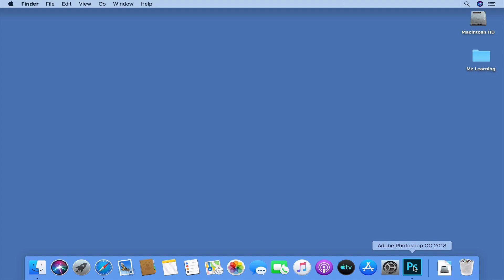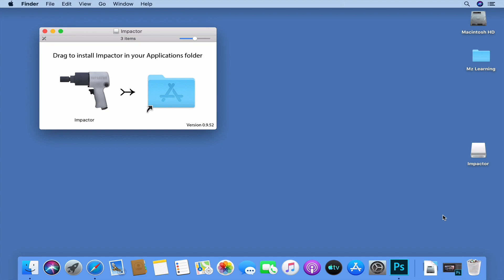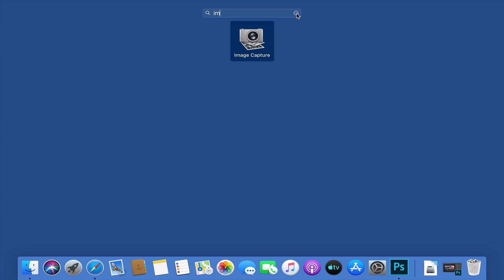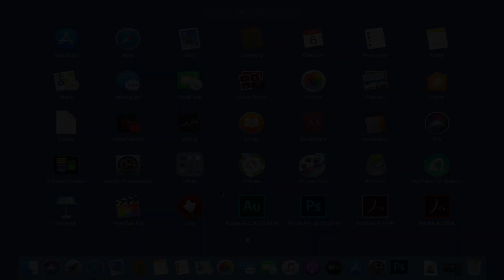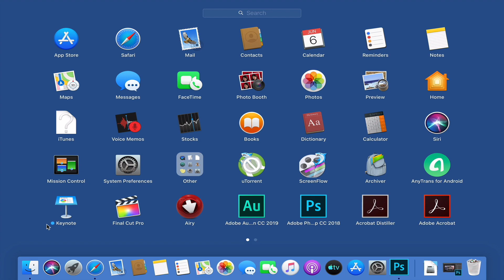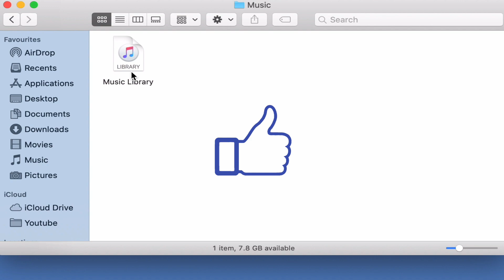macOS Catalina 10.15 Bugs and Problems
Before Installing macOS Catalina 10.15 First watch my macOS Catalina Bugs and Problems Video .Must Watch

in this video i will show you many macOS 10.15 Catalina Bugs and Problems so you can aware of that before install or upgrade to macOS  Catalina. Hindi - Urdu

if you want to install macOS Catalina without a Developer ID please check my this video

we make More videos about  macos catalina Bugs & Problems in features
also we make macos catalina New and Hidden Features , macOS catalina Tips and Tricks act act so please keep in touch and if you not subscribe our channel yet please subscribe Know.

Please check back our others Videos on Mac.

How to install iWork on macOS Mojave 10.14 or Any other mac Operating System Hindi - Urdu

Password Protect your USB or External Hard drive without 3rd party software in macOS Mojave Hindi - Urdu

How to Edit / modify hosts file in macOS Mojave 10.14 or any other macOS | Hindi Urdu